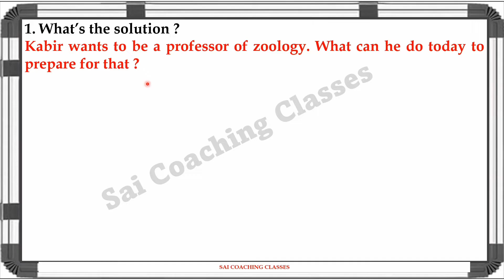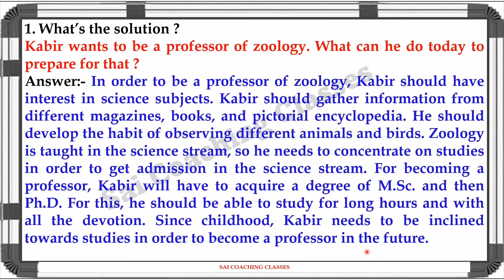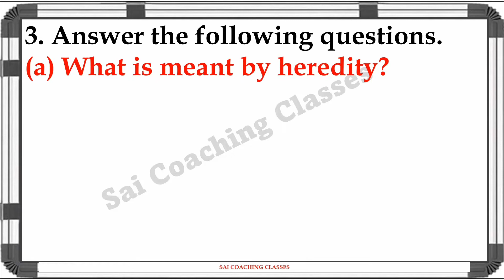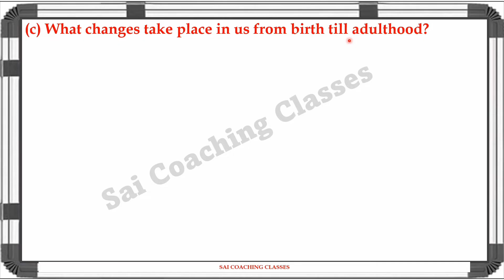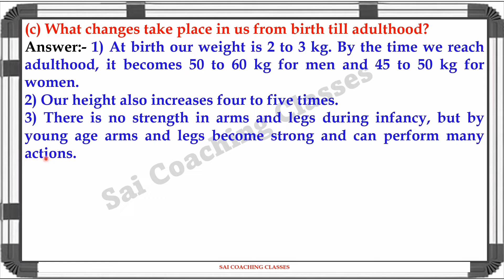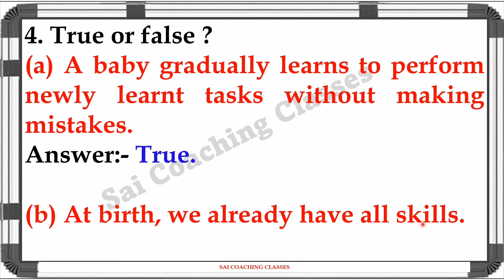Growth and personality development question answer exercise class 5 Maharashtra board std 5 Evs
Growth and personality development question answer exercise class 5 Maharashtra state board 5th Std Evs 1 Chapter 22, Growth and personality development questions answers